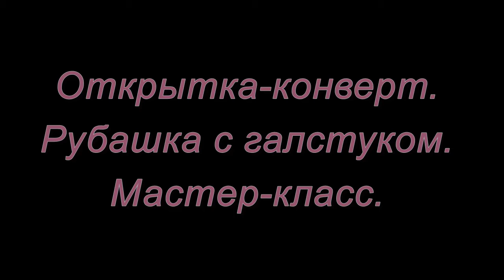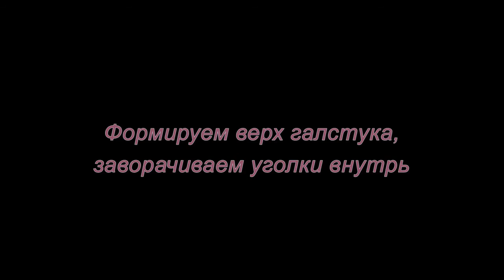Открытка-конверт "Рубашка с галстуком". Мастер-класс.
Открытка-конверт "Рубашка с галстуком" это мастер класс, в котором вы узнаете как сделать оригинальную поздравительную открытку своими руками.